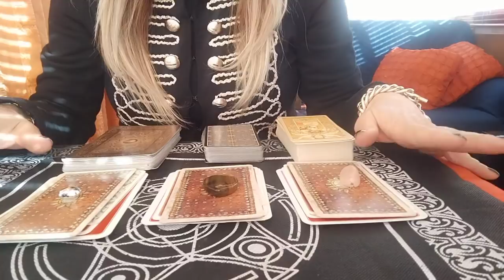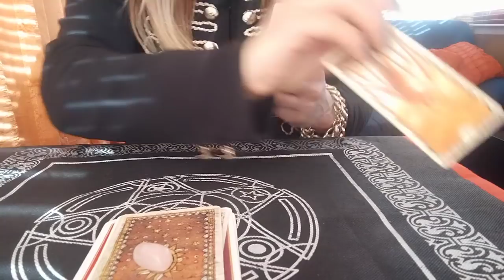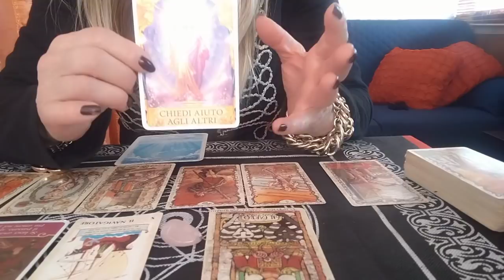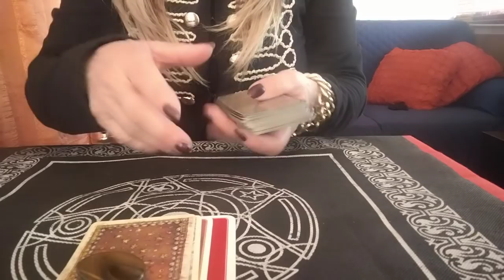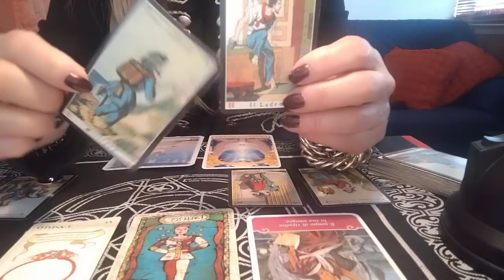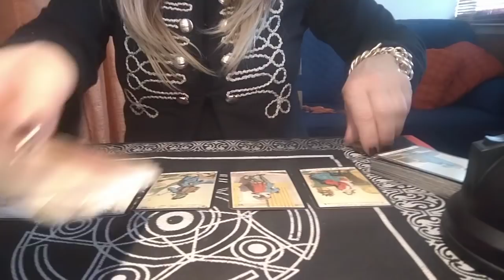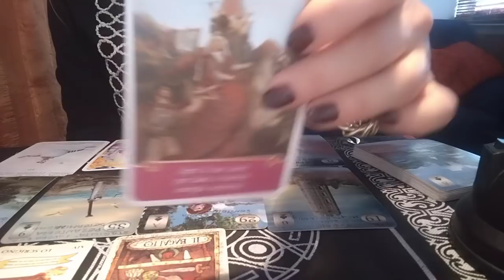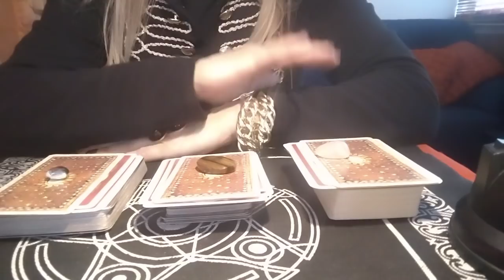Cosa accadrà tra di noi? interattivo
tarocchi interattivi a scopo di intrattenimento per un consulto personalizzato contattatemi alla mia mail oppure al mio profilo facebook in messaggio privato Zaira Fassari, se vi è piaciuto il video iscrivetevi al mio canale e attivate la campanella cosicché potrete essere aggiornati sulle mie novità se vi siete riscontrati nella variante mettetemi un like grazie mille a presto 🙂😘